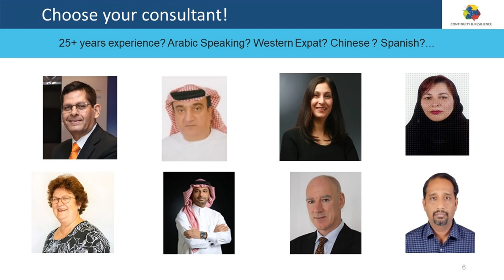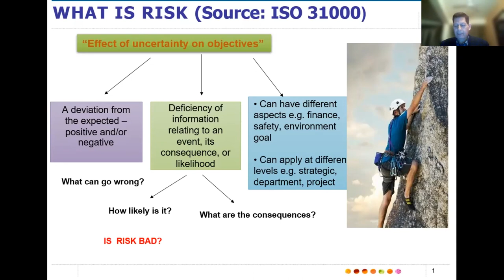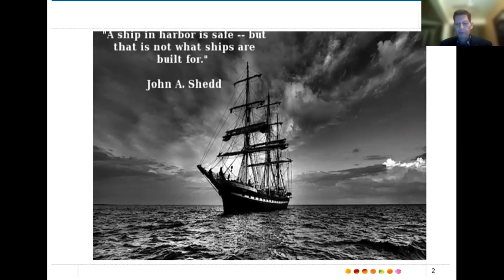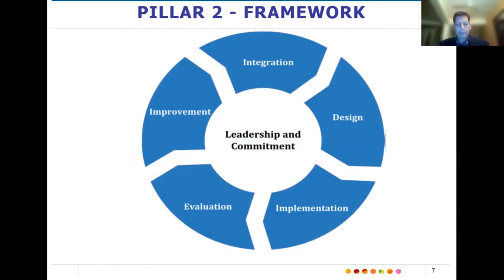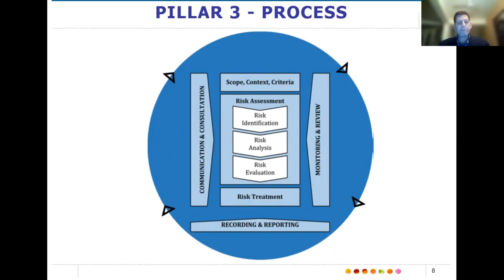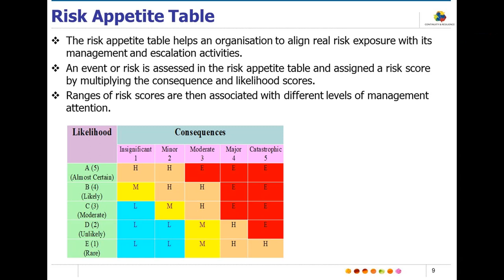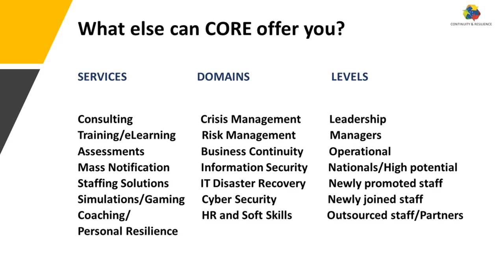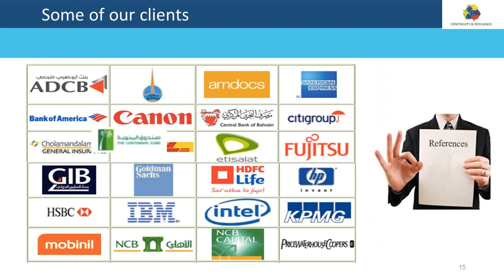Increase your market value - Attend our ISO31000 Risk course !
What makes our course special and memorable is the Case study on Boeing’s development of the Dreamliner aircraft – as real life and practical a case study as can be!

Overall course rating – 4.5
Overall rating for instructor – 05

This is what people say about our Risk course

“I’m so glad that I took this course.”
“The instructor is really clear and gives direct explanations.”
“It was a rigorous program, which was carried out with the help of proper notes and activities.”
“Full orientation into Risk Management.”
“Excellent Course Material!”
“Great Session.”

It is often said that prevention is better than cure (and it is a lot cheaper also!).  This is why an effective  Risk Assessment typically adds value to any domain -  Cyber Security, Information Security,  Business Continuity, Health and Safety, Environment, Quality – and many others! So, this course gives you a good base for a career across many domains.

This course is delivered by expert and experienced and hands-on Risk practitioners. The learning experience is enhanced using real-life examples and practical, hands-on  individual/team exercises. Those who attend this course should be able to contribute to, and even lead Risk Assessment activities, with confidence.